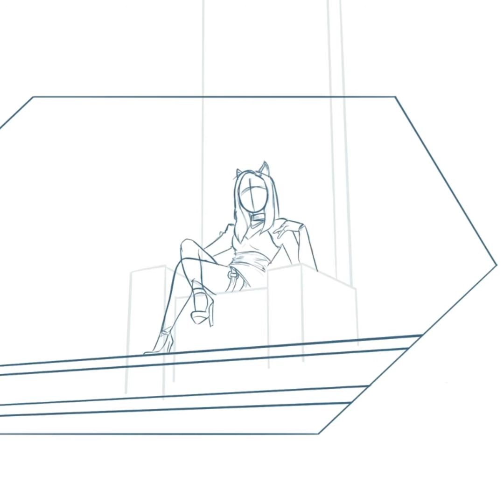💎 K/DA - MORE 스피드페인팅 🎨 - K/DA fanart, speed painting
Kail go grrrrrrrrrr🐯